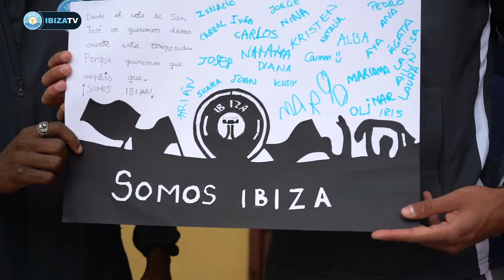Lo que enseña la alegría de los niños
La plantilla de la UD Ibiza visitó un colegio y estas fueron las reacciones de los alumnos, todo sonrisas y cariño.